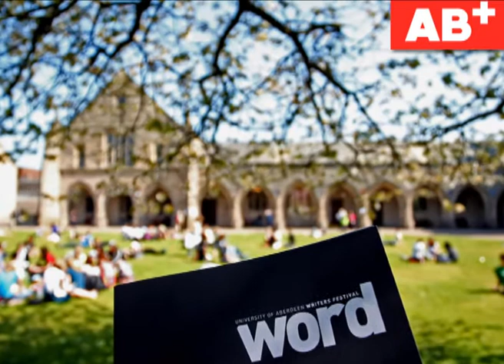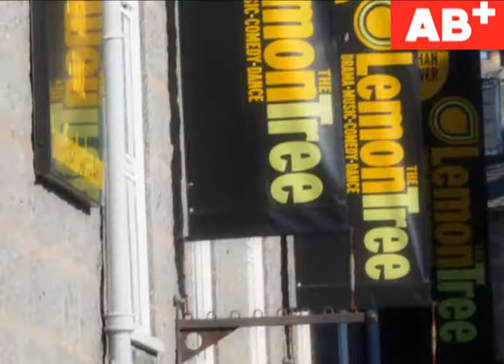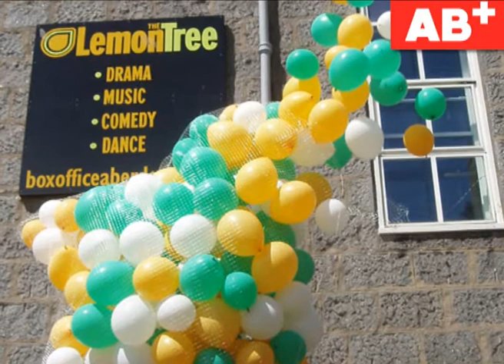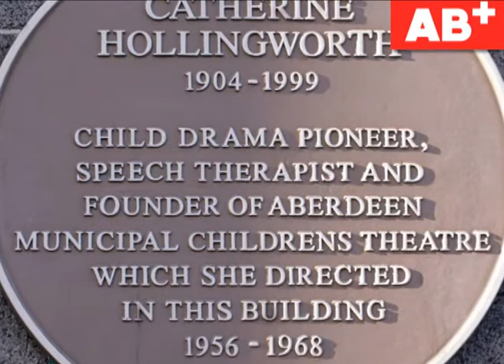AB+ slideshow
The slideshow to accompany Duncan Rice's opening address to the AB+ conference on the 26th of January 2012 at the Aberdeen Art Centre. Featuring images from many sources of cultural provision in the North East of Scotland.